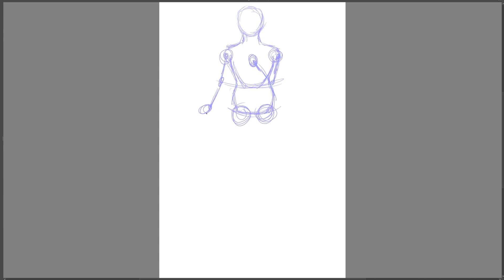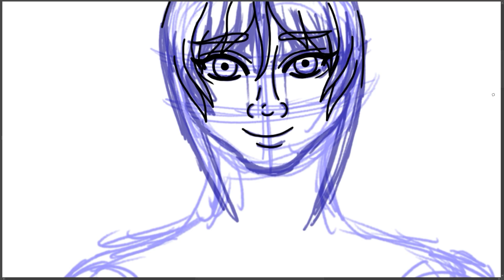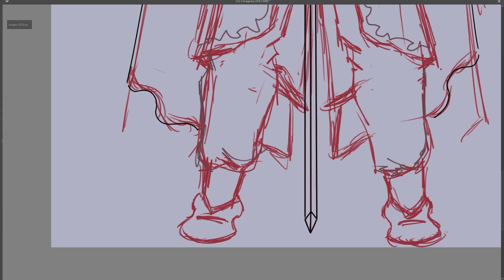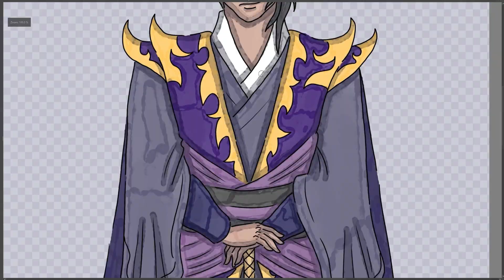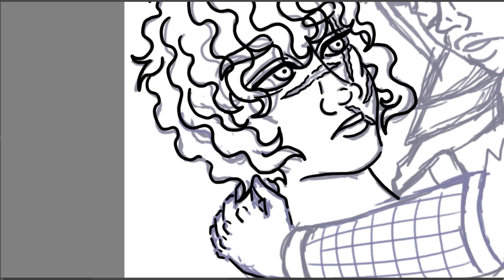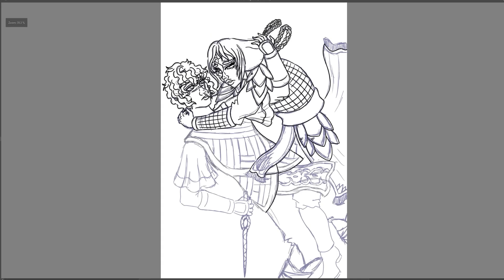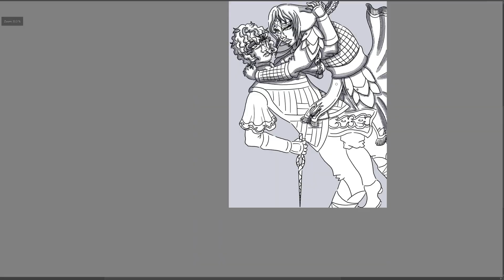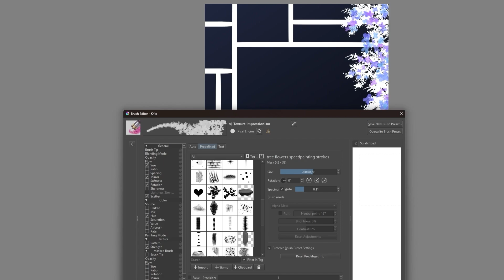Kandi Bug's Art Journal | Shadow Daddy & Fallen Otome Heroine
This entry is mostly about the villains for my work-in-progress, Threads & Petals Rebellion, and some more bits about the protagonists. Releasing this one a day earlier since I'll be busy on the day I wanted to post this entry on.

UKULELE Type Beat - SAD DAY [POP BEAT] by tenxsound